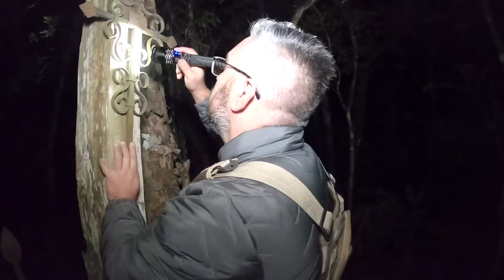EM MEIO HÁ UMA FLORESTA ACHAMOS UM CEMITÉRIO ANTIGO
UMA LOCAL NO MEIO DA FLORESTA CHEIO DE
CRUZES E ALI ERA UM ANTIGO CEMITÉRIO...

MEUS AMIGOS...
REAL "